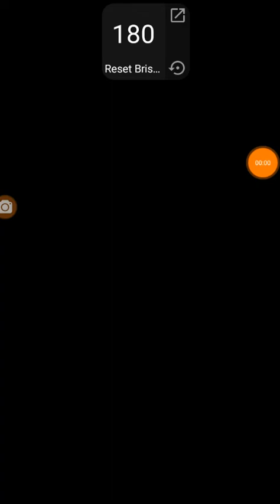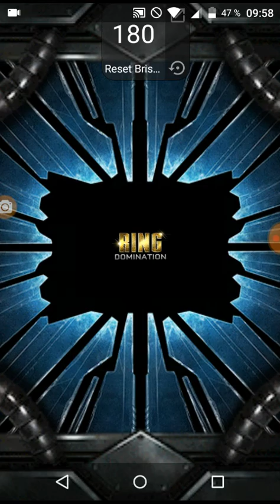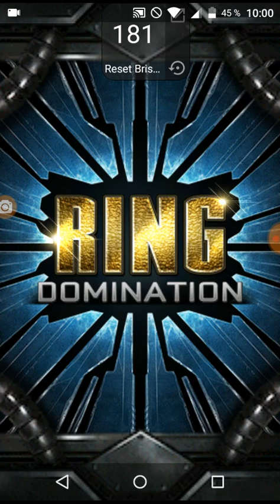WWE SuperCard Saison 5 FR #86 Niveau WM35 annoncée et Gameplay TRD et Women's Royal Rumble